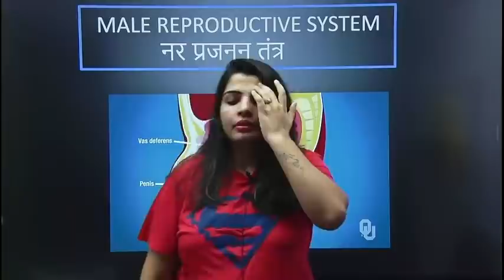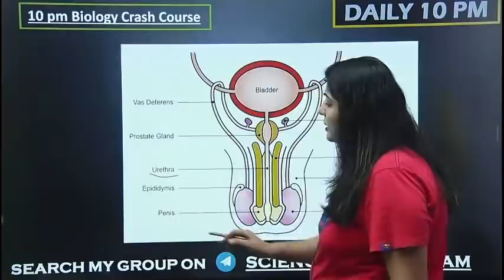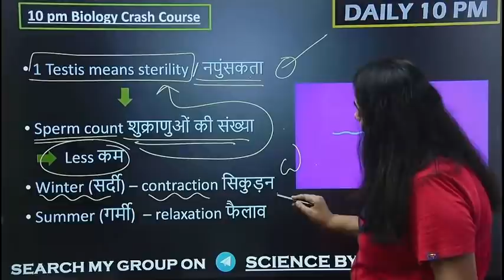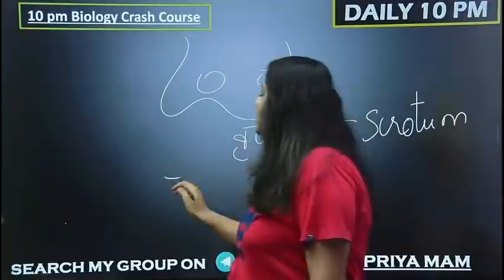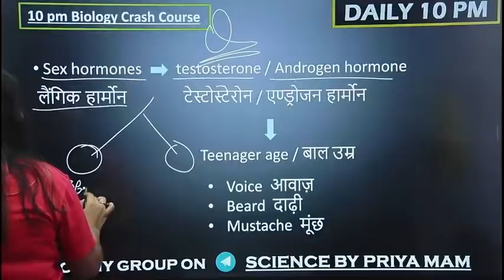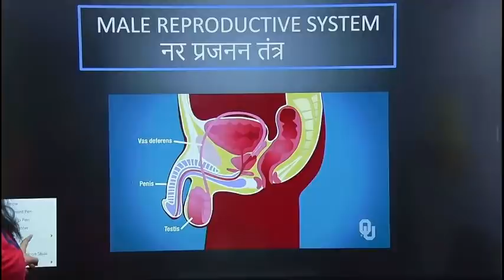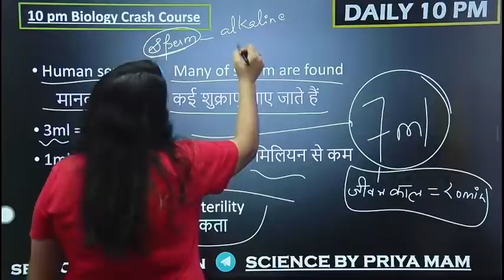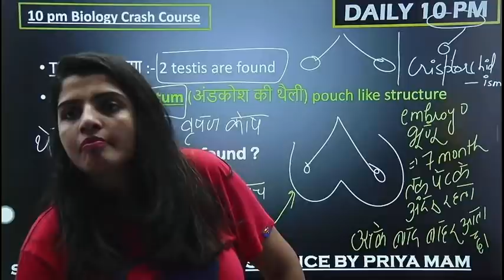Male Reproductive System |Biology Crash Course/General Science for Competitive Exams/gs by Priya Mam